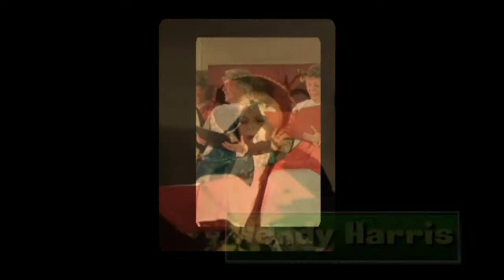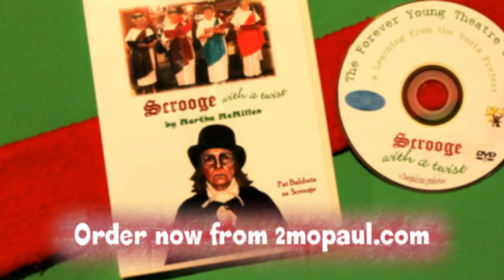Scrooge with a Twist DVD Preview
Scrooge with a twist - A Martha MacMillen Play performed by the Forever Young Theatre Company in Deux-Montagnes
A learning from the roots project